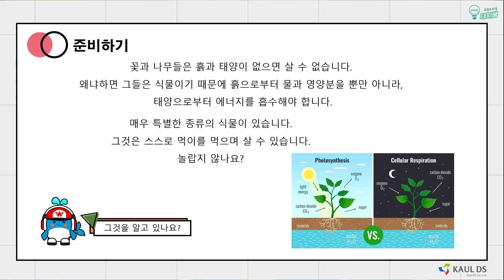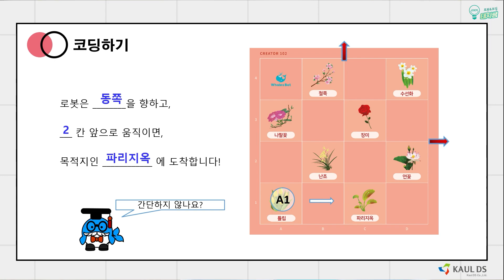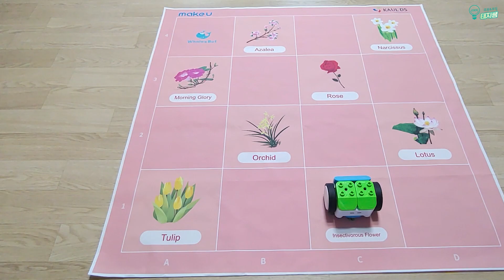[makeU 유아카드코딩로봇] 75. 파리지옥(숫자카드 반복)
★ (광고) 아래 쇼핑몰에서 구입 가능 ★